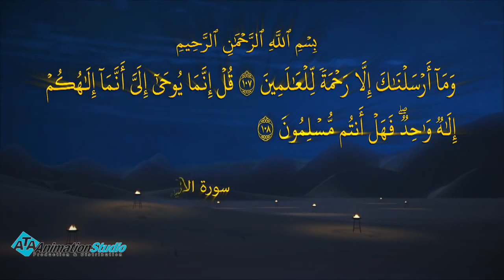ما هو التهديد الذي اصبح يمثل خطر علي الدعوة